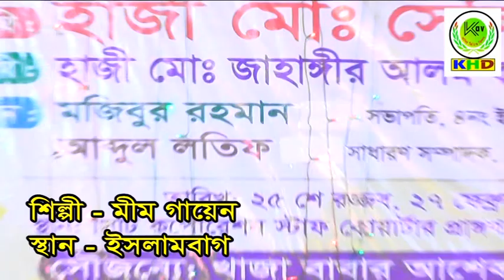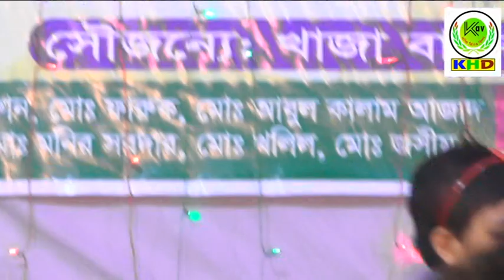তুমি আইবা দয়াল শিল্পী মীম গায়েন ক্যামেরা কবির 01912857651